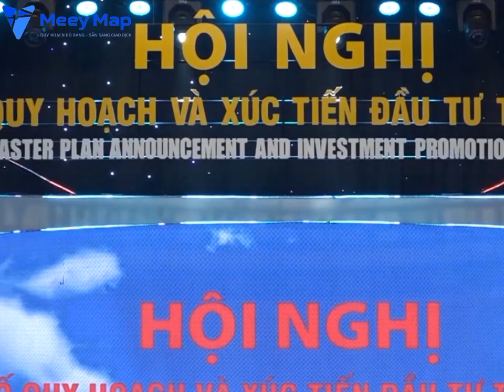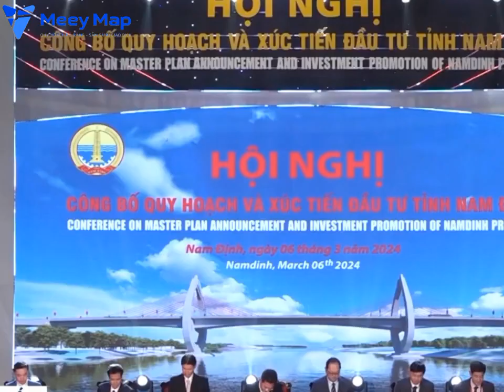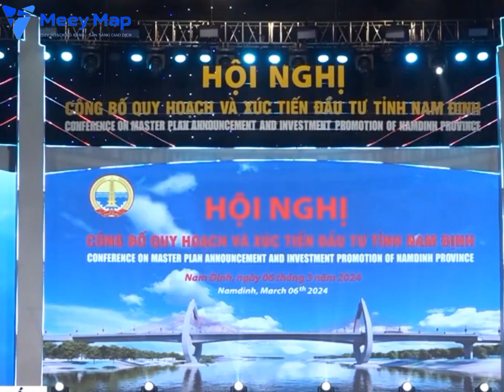Nam Định Được Đầu Tư Gần 450 Triệu Đô